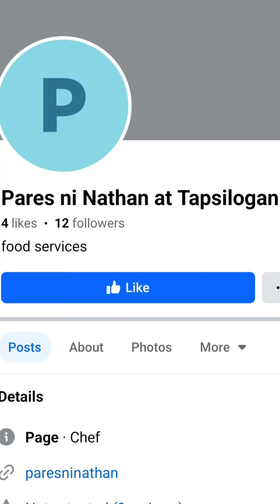Pares ni impaktita 100 Only Unli Rice with Softdrink